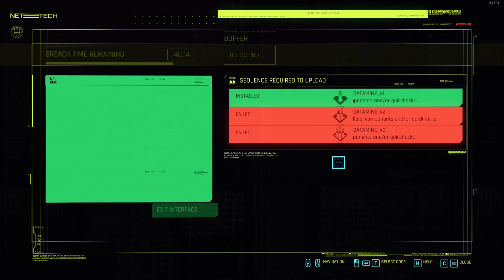Hack the router part 3 Cyberpunk 2077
This video shows how to Hack the router part 3 Cyberpunk 2077.